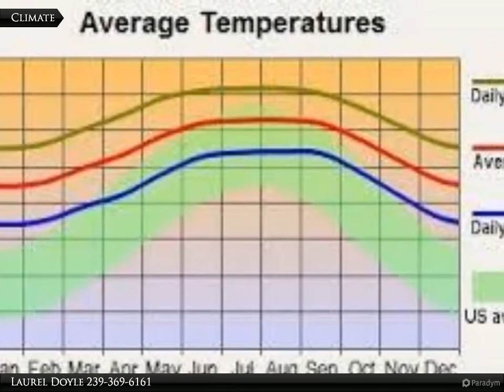Coldwell Banker Preferred Properties - 3216 55th St. W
3216 55th St. W

Come build your dream home on this quarter acre lot on a dead end street just one lot away form the canal. Spend your evenings after work relaxing and fishing or just sitting and watching the wild life along the canal. Easy access to Harn's Marsh Preserve, Sunshine Blvd, schools, churches, restaurants, shopping, and the Sandy Beaches of the Gulf Coast. Come and enjoy all that Sunny Southwest Florida has to offer.

Laurel Doyle
Coldwell Banker Preferred Properties